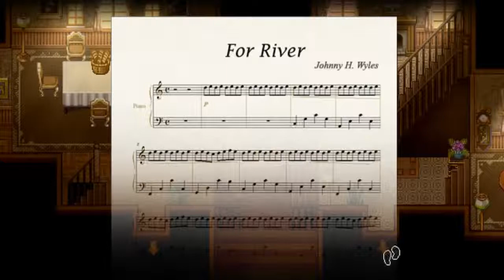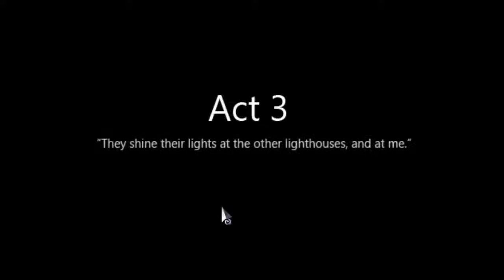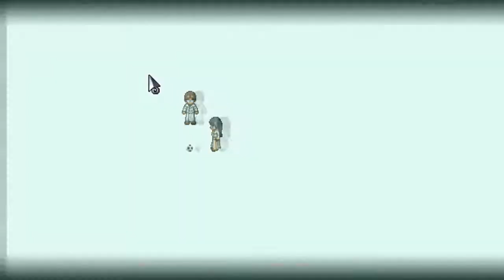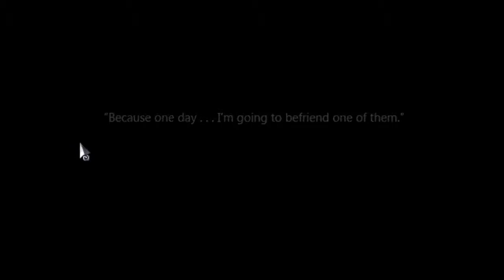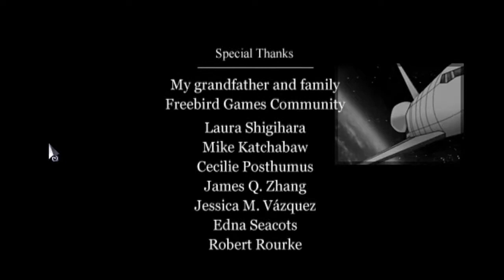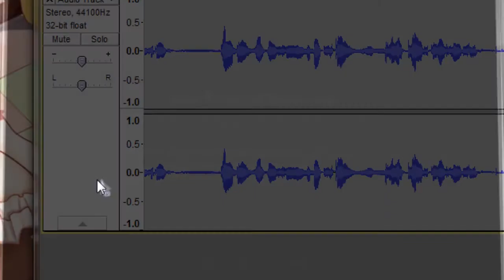A TEAR JERKING TWIST!【Rinniika Plays To The Moon Part 5】END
This game... Was really good. Everything about this game was amazing. I think this'll end up ranking up with some of my top favourite games.

I do not own the game. All I own is my voice.